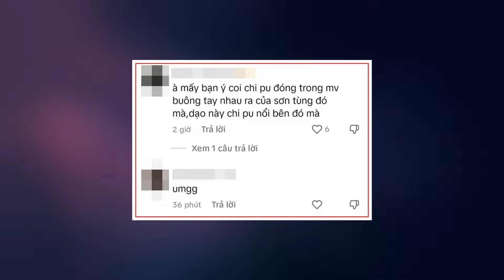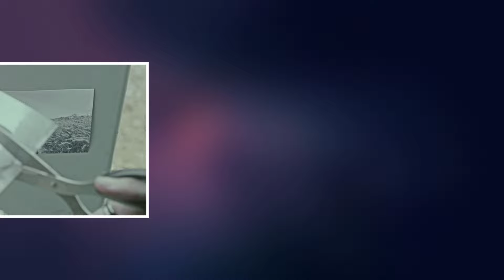Nhờ chi pu có trong MV nhạc của sơn tùng hot rần rần trên các trường đaai5 học trung quốc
lý sa mân tử,ca sĩ chi chi pu,chi pu maria,trực tiếp chi pu,chipu,đóa hoa hồng chi pu,doa hoa hong phien ban trung,chi pu tmail,mango tv,huỳnh hiểu minh chi pu,chi pu huỳnh hiểu minh,Cầu vồng mỉm cười,chi pu Cầu vồng mỉm cười,chi pu song ca,chi pu huỳnh hiểu minh song ca,chi pu giao thừa,chi pu lý sa mân tử,chi pu,ca sĩ chi pu,chi pu amber liu,amber liu,Run for Time,chi pu Run for Time,chi pu trò chơi sinh tồn,chi pu game sinh tồn